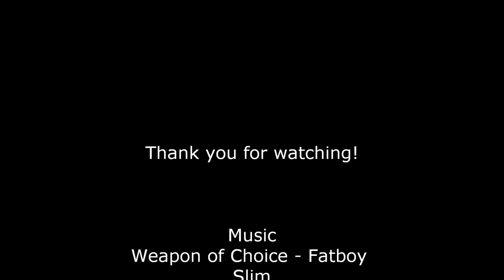SUP of Choice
A sunny Sunday SUP at Edgbaston Reservoir with ISUP.

A few dry launches from a few different areas of the reservoir!

Music
Weapon of Choice - Fatboy Slim